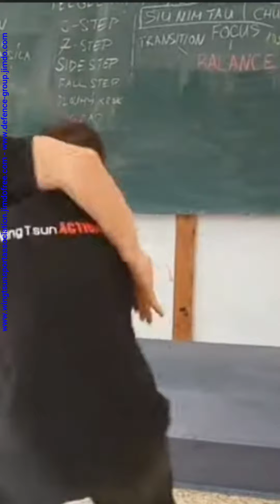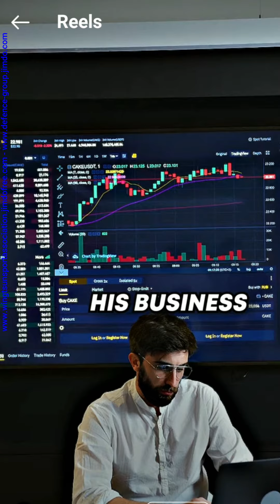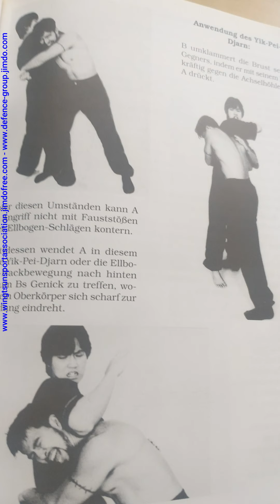HongKong WT oder Chris vs Collins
weitere videos findet Ihr hier...